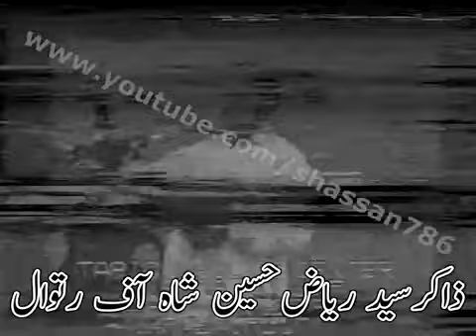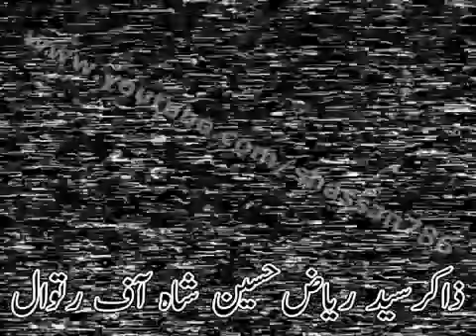Zakir Syed Riaz Hussain Shah Ratowal 1992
Zawar Muhammad Arif Kharani, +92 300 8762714, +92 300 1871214, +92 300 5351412